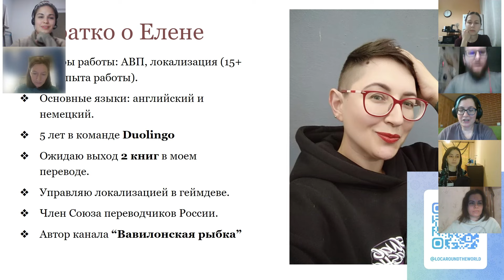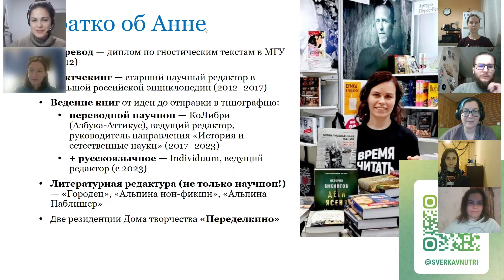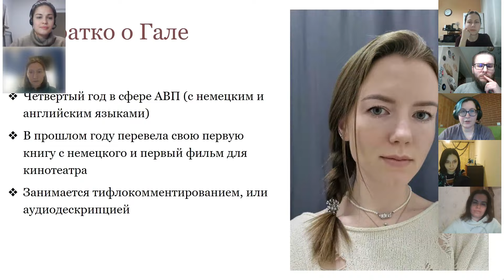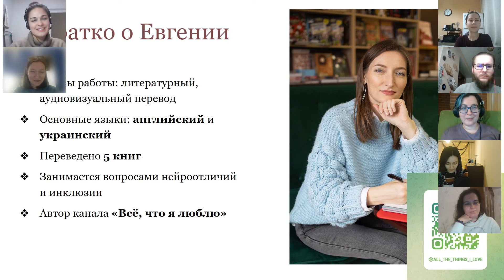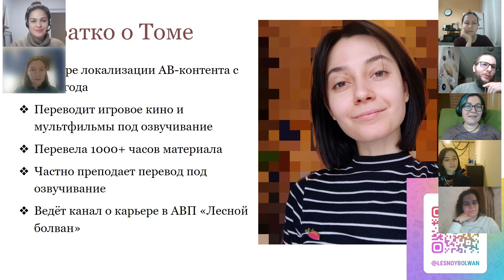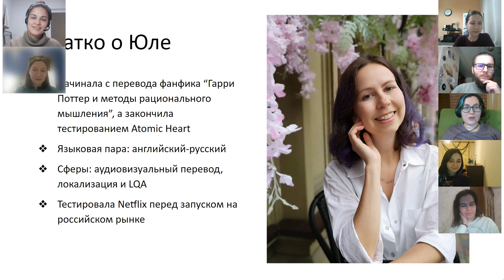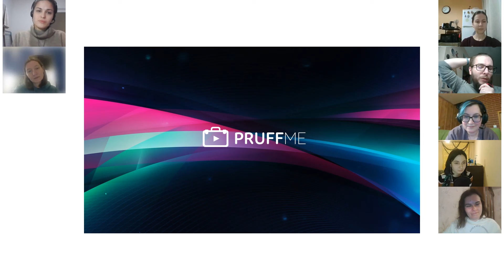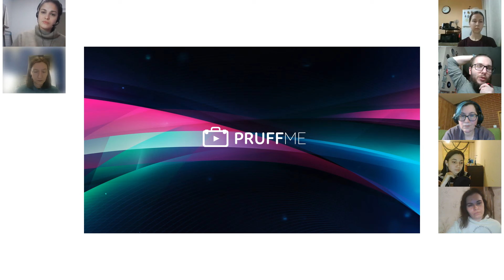Очень страшная ёлка-2 от 20 января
Продолжаем обсуждать страхи и блоки, говорить о прокрастинации и самозванстве — делиться личными историями и способами преодоления.